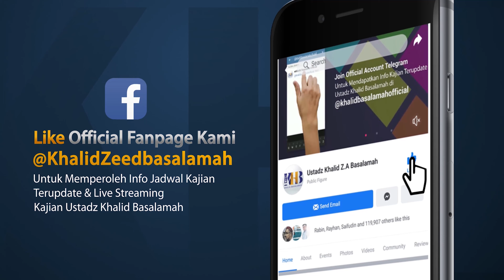Untuk Akhwat, Pertanyaan yang Diajukan ketika Ta'aruf